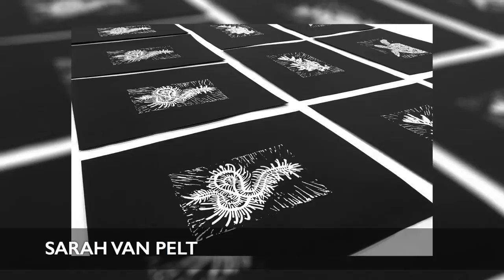Railway City Arts Crawl 2017 - Venues 1-5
Take a video tour of ArtsCrawl2017! Starting with 456 Talbot, the Art Centre, Back Alley Bar and Grill, Illumine Gallery and the Little Red Mitten.